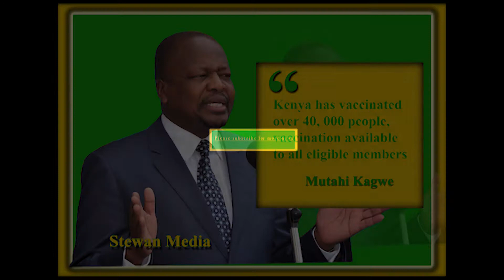Health CS Mutahi kagwe says the government has vaccinated over 40 thousand Kenyans.